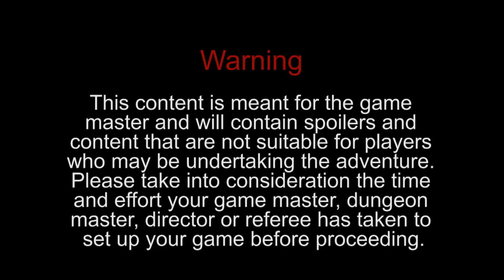Under the Tavern - Level 4 - Area 8/19 - More sewers DTD#075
Dungeon tile construction technique was influenced by the 2.5D method created by DMScotty of theDM'sCraft.
You may wish to also visit the forum where you will find many crafters who work in similar ways.

Music: "Dominator" and/or "Ethereal", under royalty free license from Footage Firm Inc. (from point 1 of the agreement: You may use the Stock Files for nearly any project, including feature films, broadcast, commercial,industrial, and educational video, print projects, multimedia, games, and the internet, as long as the Stock Files have been incorporated into any work with substantial value added by you.)